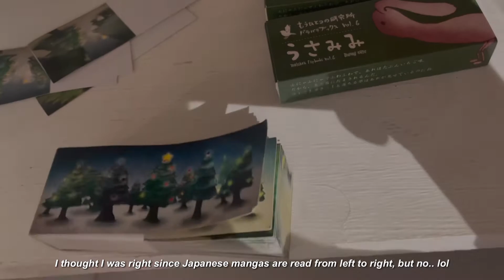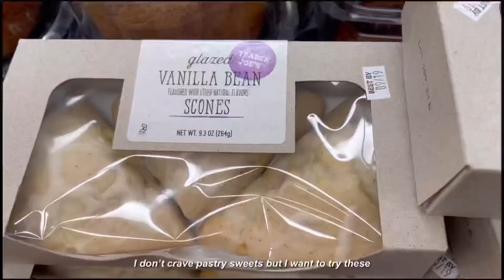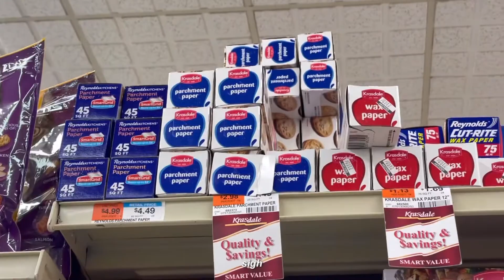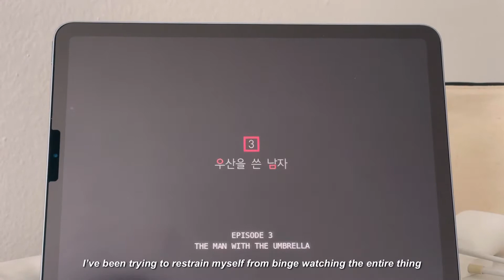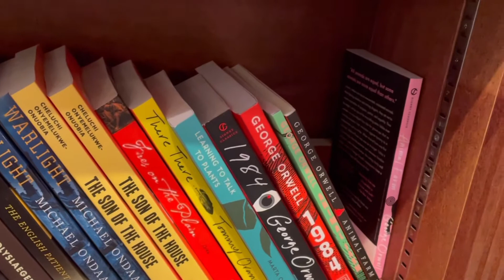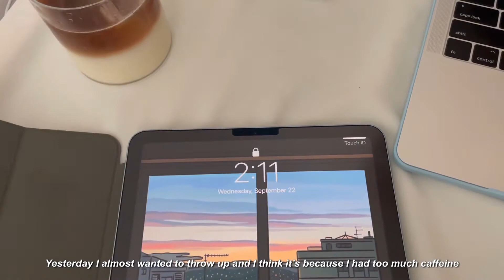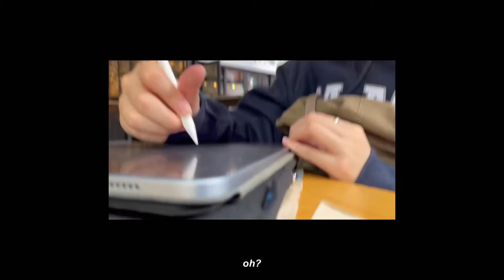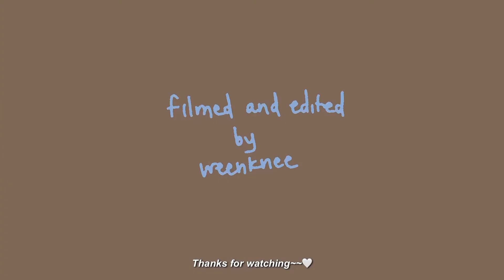making mooncakes, studying, squid game | student vlog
Edit | Vllo